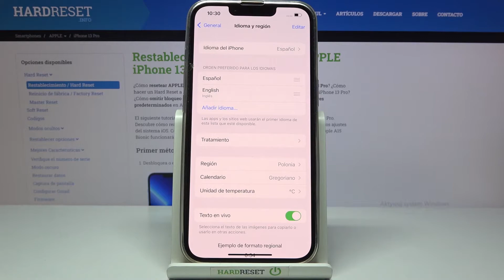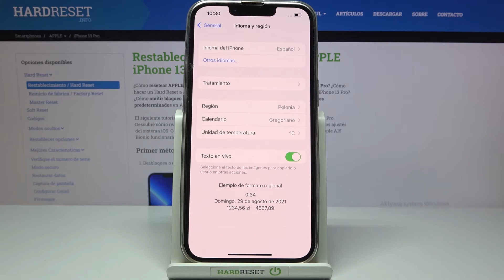Cómo cambiar el idioma a español en iPhone 13 Pro - poner iPhone en español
Hoy te presentamos cómo poner tu celular iPhone 13 Pro en español. Sigue nuestras instrucciones y descubre cómo acceder a la configuración de idioma y cómo cambiar el idioma a español en tu iPhone 13 Pro fácil y rápidamente.

¿Cómo poner mi iPhone 13 Pro en español? ¿Cómo poner en español un iPhone 13 Pro? ¿Cómo cambiar el idioma en iPhone 13 Pro? ¿Cómo cambiar el idioma de inglés a español en iPhone 13 Pro? ¿Cómo poner un celular iPhone en español? ¿Cómo poner iOS en español?